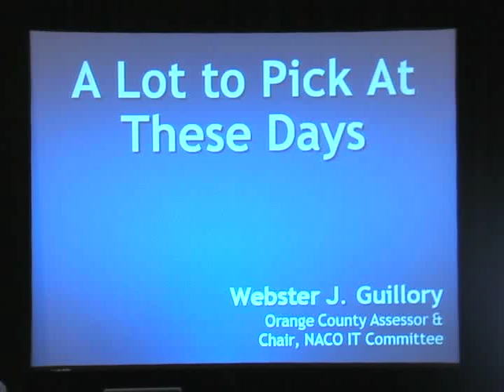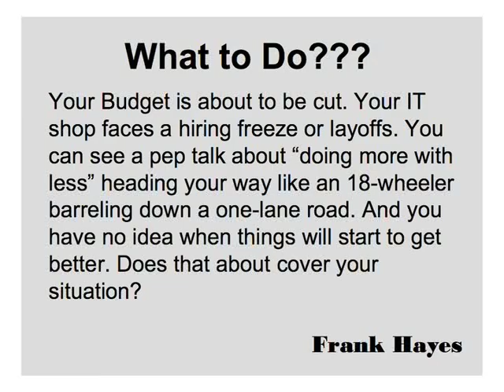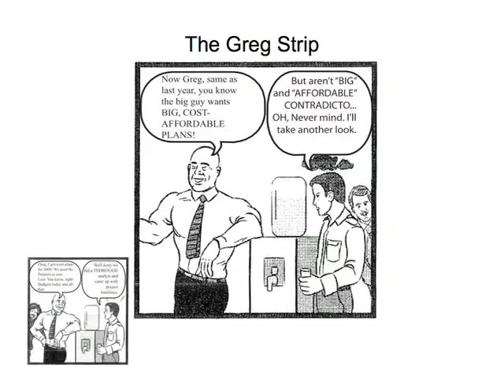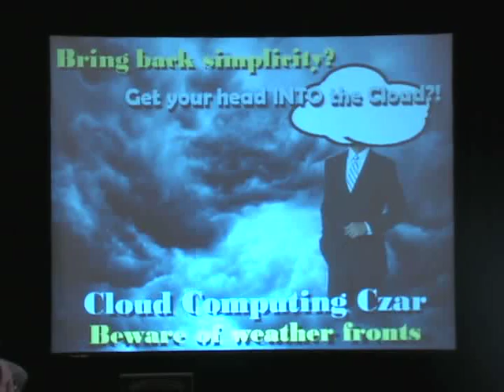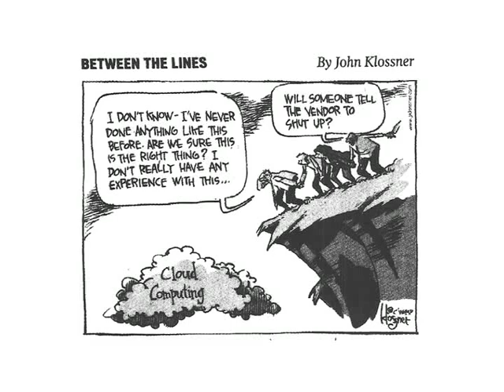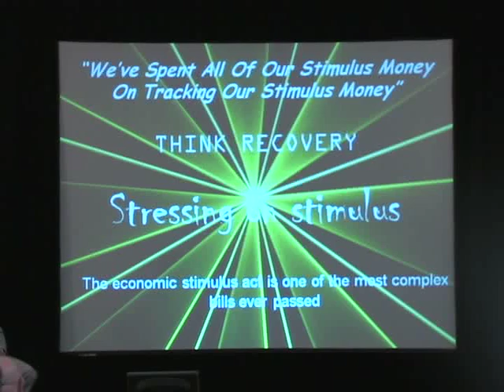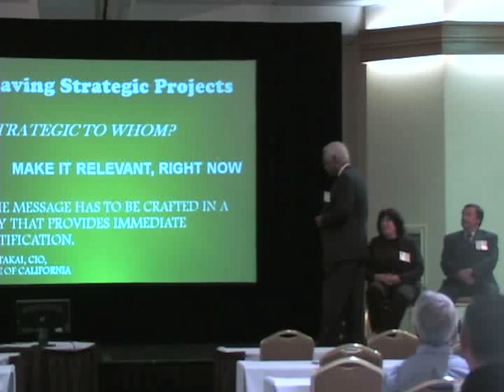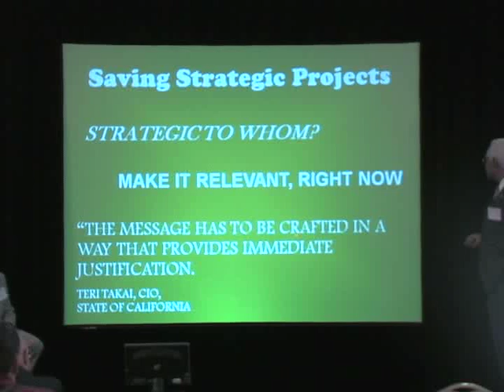Govplace CIO Panel - Webster Guillory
Webster Guillory, Orange County Assessor, participates in the CIO panel at the Govplace Public Sector Technology Conference in Anaheim, California on June 4th, 2009.